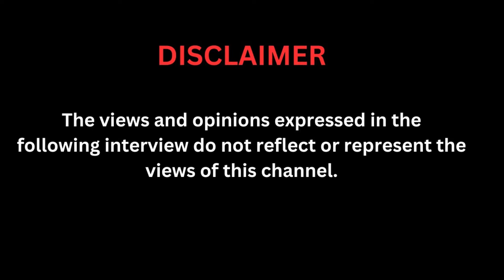Episode 21 - SABC Motsweding FM's Presenter Mizer Mafoks takes the hot seat, Radio, Fame, Money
Welcome to the best podcast in South Africa. We are an entertainment, music, lifestyle and cultural trends podcast.

New episodes go live every Wednesday at 3PM

Follow ‪@DotTrendzPodcast‬  across all the social media platforms.
Follow ‪@Real_Magivano‬  across all the social media platforms.
Follow ‪@ubigjess‬  all the social media platforms.
Follow @_dernesia across all the social media platforms.